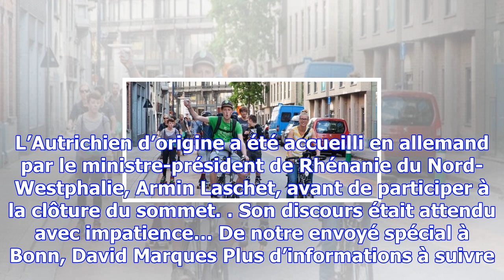Le « terminator » présent à bonn pour sauver le climat